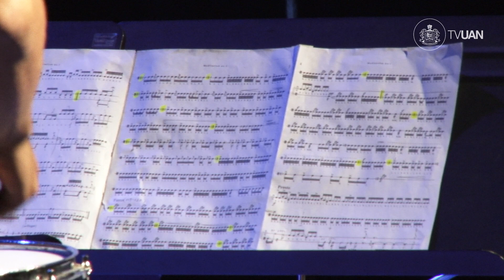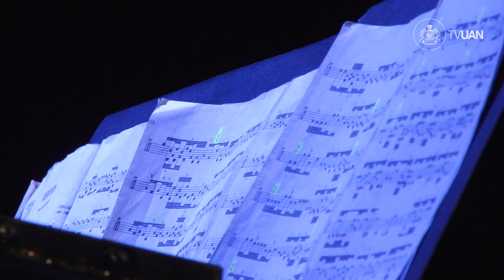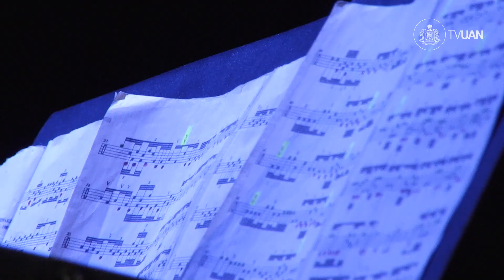Concierto de Titulación Abdiel Ochoa Torres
Universidad Autónoma de Nayarit
Unidad Académica de Artes
Programa Académico de Licenciatura en Música

Concierto de Titulación Instrumentista en Percusiones
By Abdiel Ochoa Torres